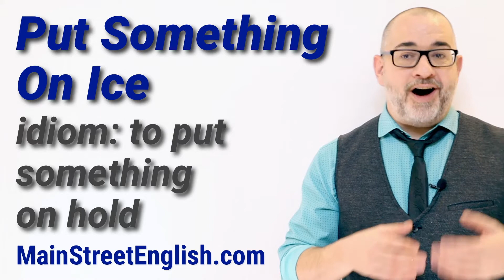English Idioms: Put Something On Ice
idiom: to put something on hold

Example: Following his manager’s order, Michael has put his personal matters on ice.

Example: We decided to put the project on ice until we obtained new financing.

Example: I’m putting my plans for buying a new car on ice until I finish college.